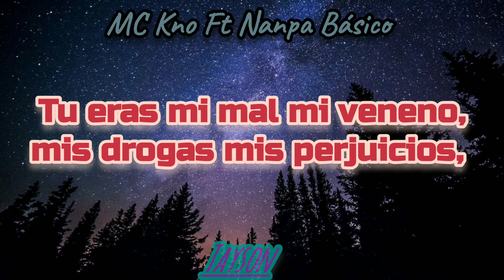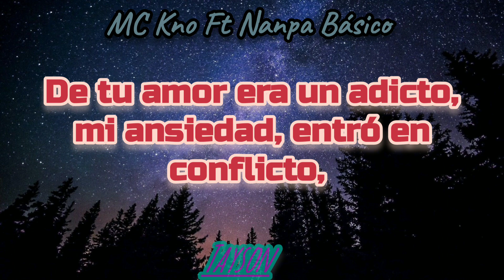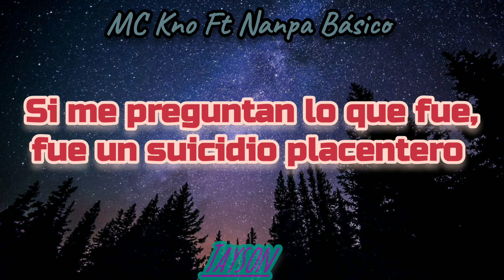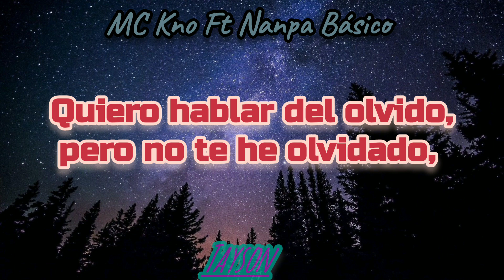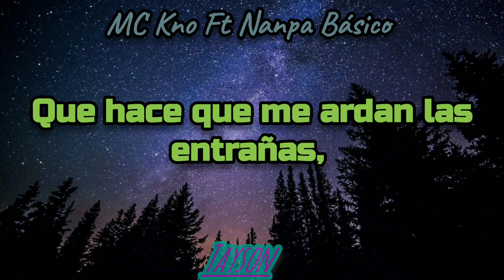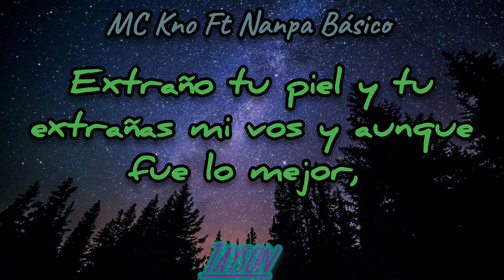No pudo ser - MC Kno Ft. Nanpa Básico [Letra]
Canción original y de autoría de MC Kno & Nanpa Básico:

"No te perdí, nos perdimos los dos..."